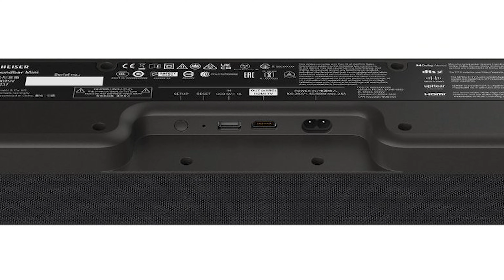Решение за вашия дом! - Sennheiser Ambeo MINI